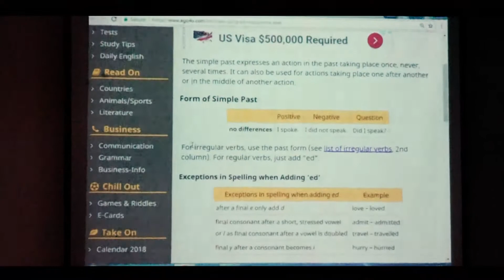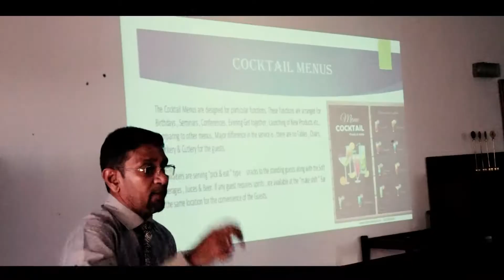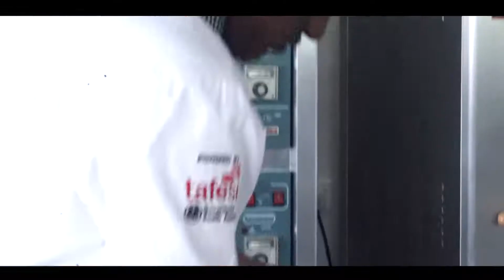Client: Imperial Institute of Higher Education| Campaign: Hospitality Craft Courses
Join the Certification courses in Patisserie/ Cookery/ Food & Beverage/ Housekeeping
awarded jointly by IIHE & Win-Stone School of Culinary Art.
* 100% job placement guaranteed
* Hands-on practicals
* Local and foreign job opportunities